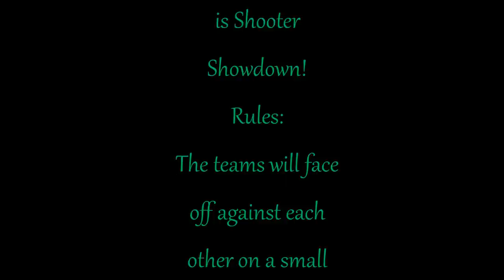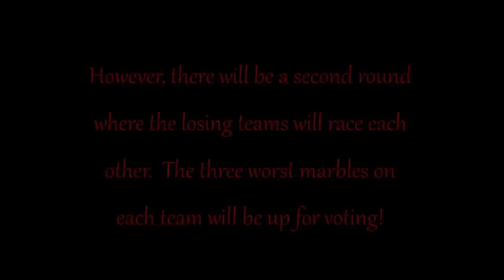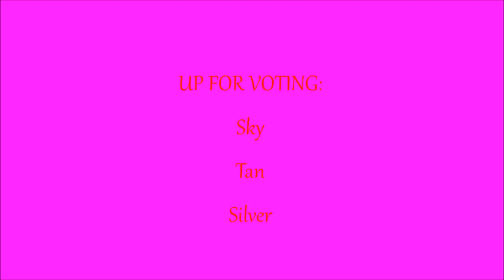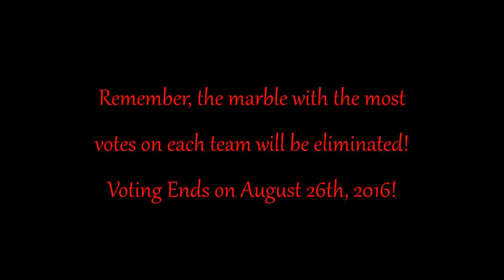Team Marble Race Part 4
It's back!